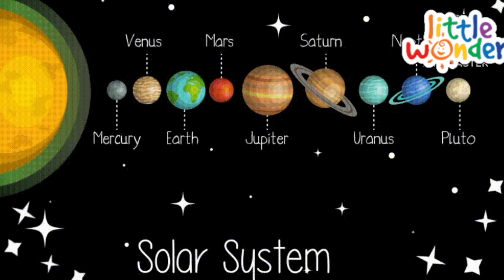we are 8planets |our solar system song for kids | learn Planets Names for kids &toddlers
Join us on an exciting journey through the Solar System as we explore the wonders of our cosmic neighborhood!

In this engaging and educational video, your little ones will embark on an epic space adventure filled with colorful visuals, fascinating facts, and easy-to-understand explanations. We'll introduce them to our Solar System's key celestial objects like the Sun, planets, and more, all in a kid-friendly and captivating way.

The Sun: Watch as we start our journey with the

mighty Sun, the star at the center of our Solar System. Learn about its brilliant light and heat that keep us warm and brighten our day.

The Planets: Let's meet the eight amazing planets in our Solar System. Your child will discover fun facts about each one, from the scorching hot Mercury to the distant and mysterious Neptune.
Asteroids and Comets: We'll introduce your little explorers to space rocks and icy visitors that travel through our Solar System. They'll love learning about these cosmic wanderers!

Our Home, Earth: Kids will gain a deeper appreciation for our own planet, Earth, and understand why it's so unique and special.

Space Exploration: Your children will also learn about the exciting adventures of astronauts and spacecraft as they explore the cosmos.

☑ Fun Facts and Visuals: This video is packed with stunning visuals, animated graphics, and easy-to-follow explanations to make learning about the Solar System an absolute blast!

This video is perfect for kids of all ages, and it's a fantastic way to foster their curiosity about the universe Whether it's for homeschooling, family time, or just to satisfy their curiosity, this Solar System adventure is sure to leave them with a sense of wonder and amazement about the  Cosmos.

This rhymes will help to provide a basic information about the fing and their importance in life. They also give you the opportunity for fun filled time with your younger ones.